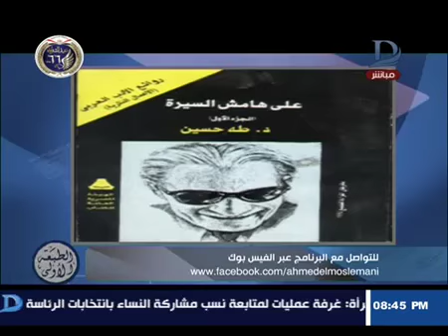الطبعة الاولى - عميد الأدب العربي الدكتور "طه حسين" في السعودية .. القصة الكاملة